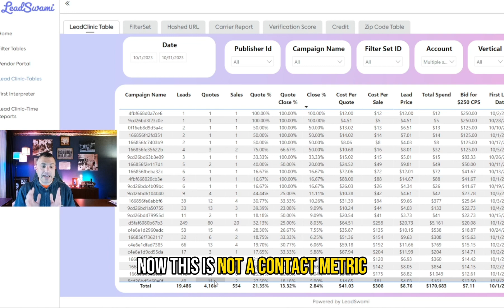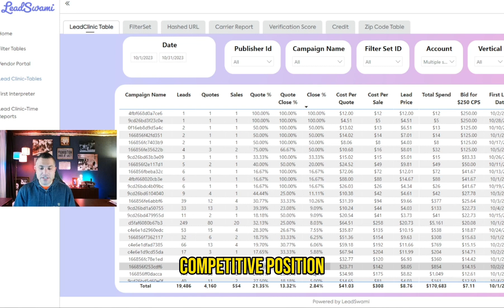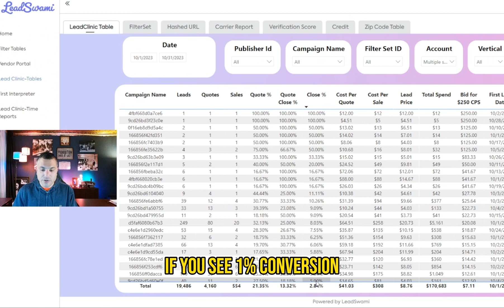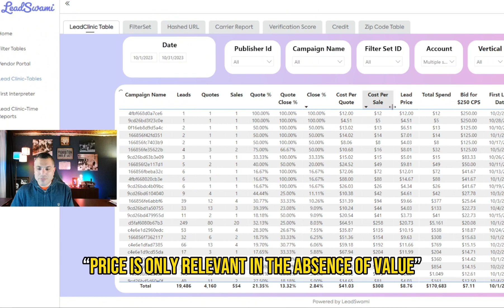Lead Clinic’s October Debrief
October Recap: Unleashing the Power of Data!

In October, Lead Clinic was on fire🔥 We delivered a staggering 19,486 leads, and the results speak volumes. Our leads generated a remarkable 4,160 insurance quotes, marking a 21.35% success rate📈When we say data-driven success, we mean it! Let’s continue this journey of growth together.